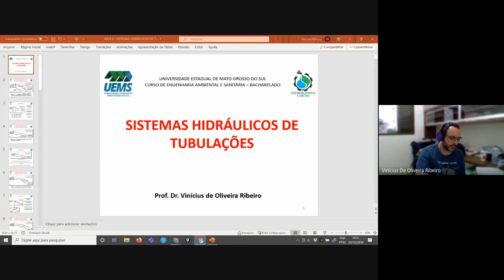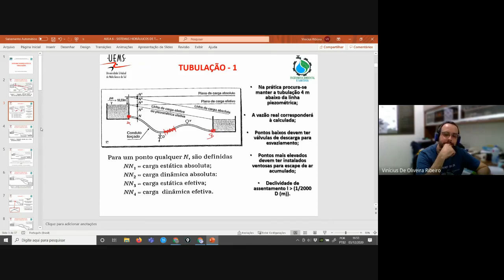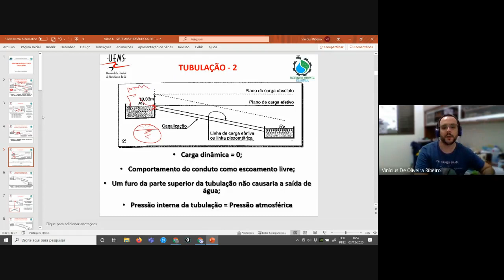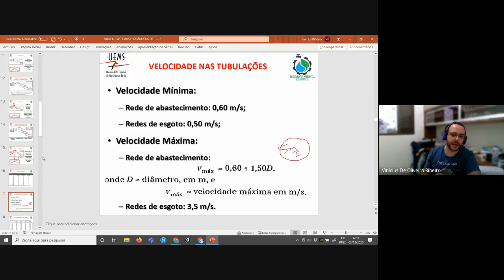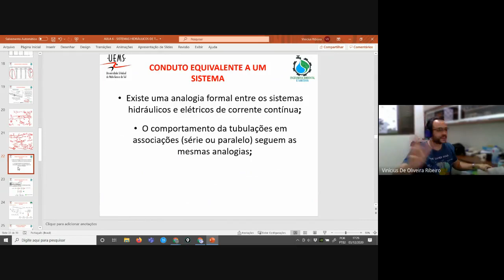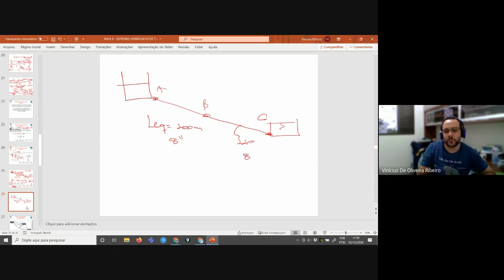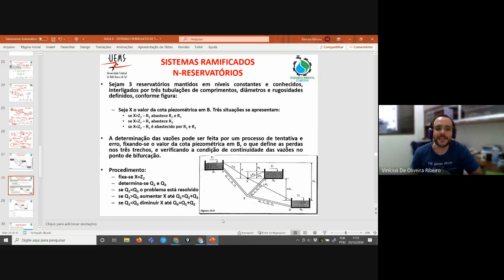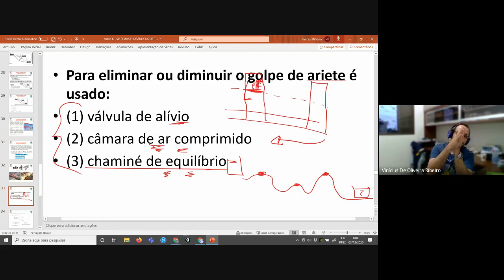Sistemas hidráulicos de tubulações